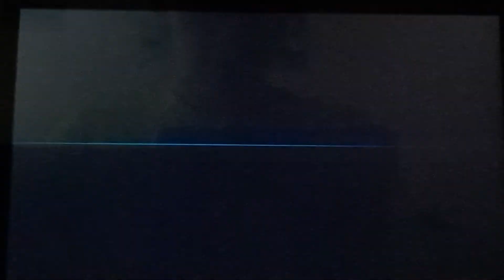King K Rule gameplay SSBU